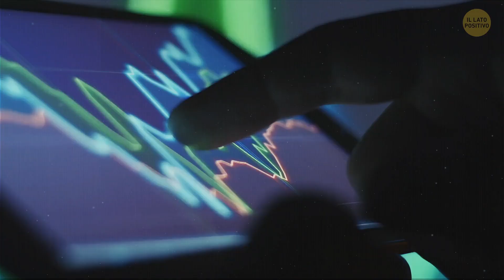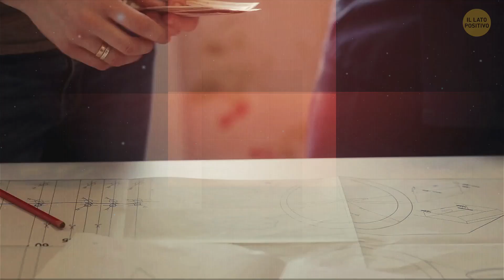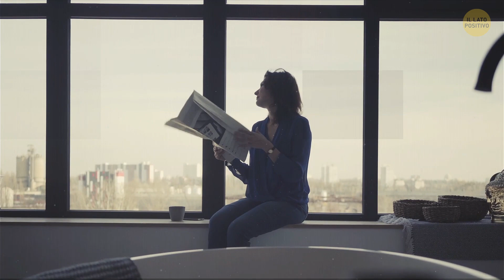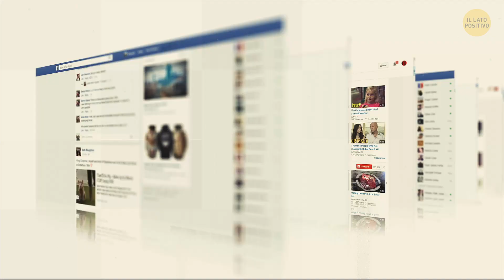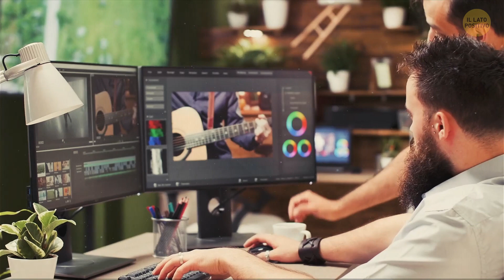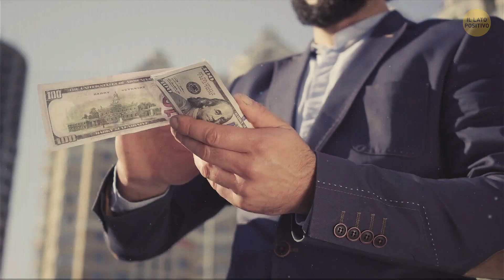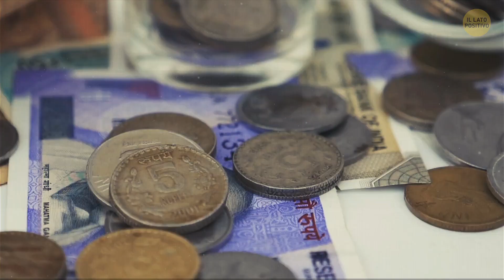25 Segreti Per Fare Soldi Che Tutti Quanti Dovremmo Imparare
Quante volte lo hai sentito dire: "Ecco qual è il segreto per fare soldi!" In realtà il segreto non è solo uno, sono tanti piccoli accorgimenti che fanno la differenza. Ad esempio, invece di vivere da pendolare, prendi un appartamento vicino al tuo ufficio. Vedrai che nel lungo termine avrai risparmiato, e guadagnato, ben più di quanto hai speso! Ma di segreti che i ricchi conoscono bene ce ne sono tantissimi, e finalmente è arrivato anche per te il momento di sapere quali sono, e di metterli in pratica!